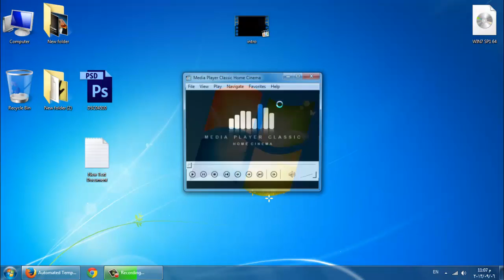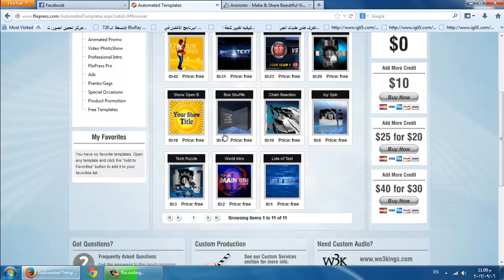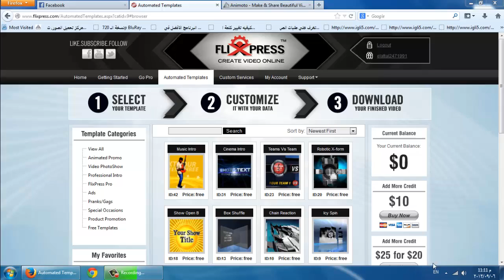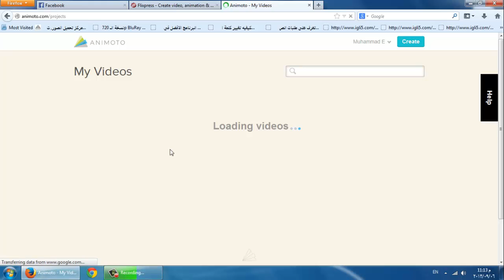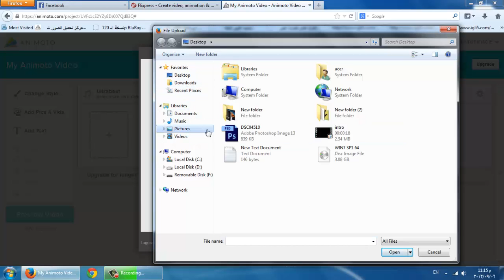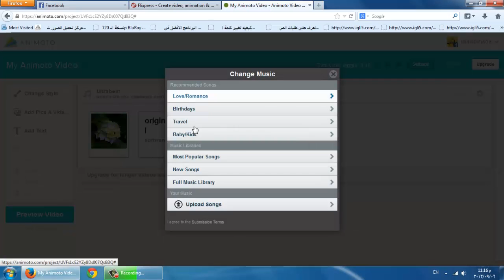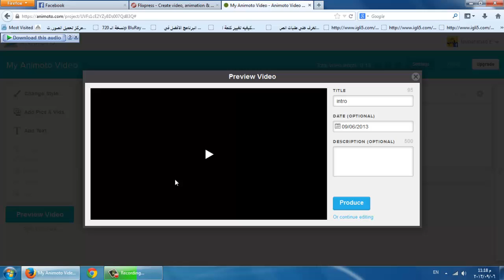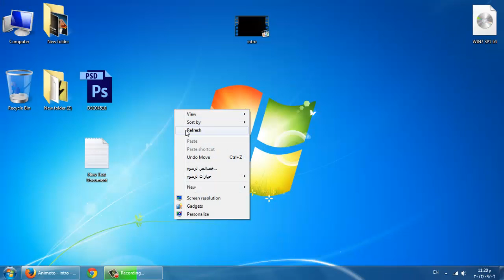عمل مقدمة فيديو انترو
الموقع الاول

الموقع الثانى